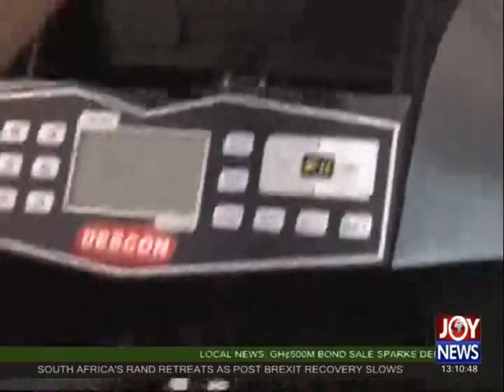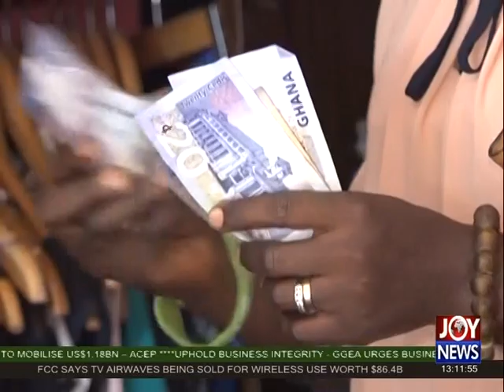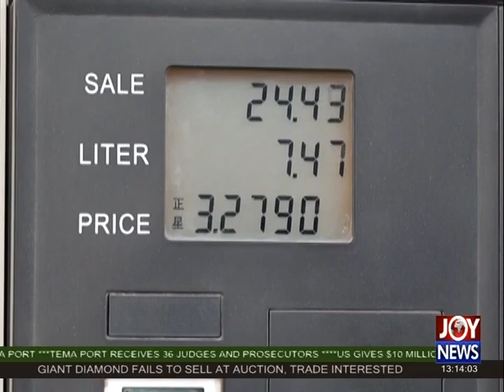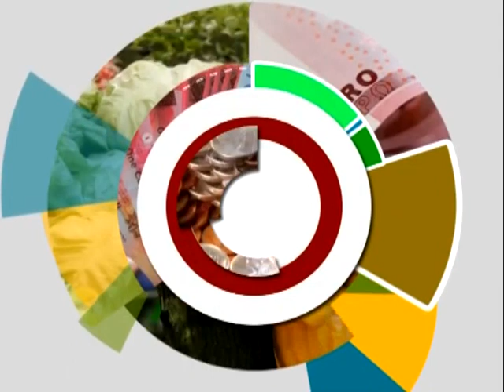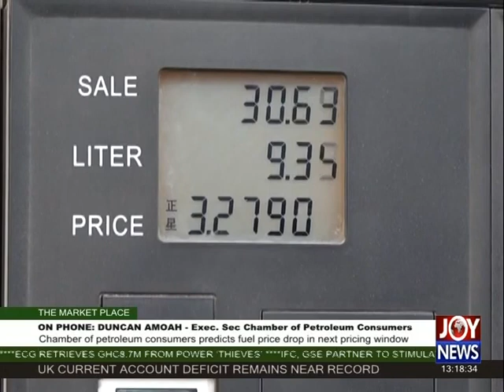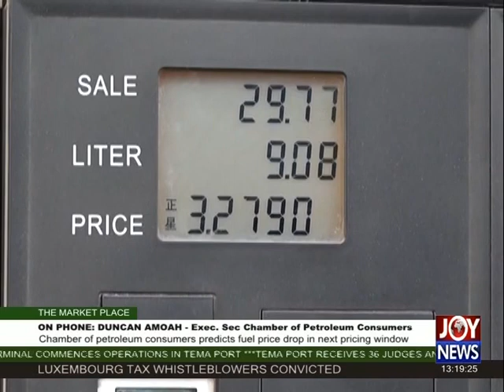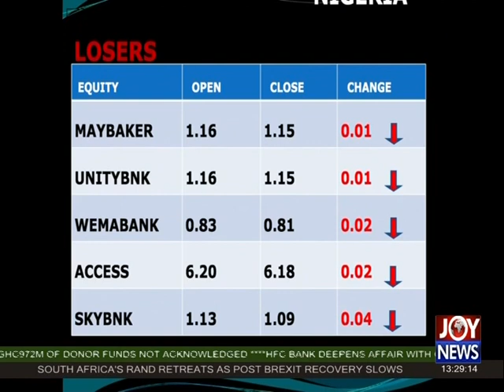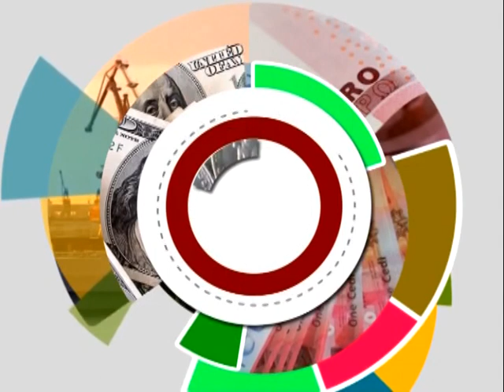Bank of Ghana (BOG) Regulation - The Market Place on Joy News (30-6-16)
Policy think tank criticizes Bank of Ghana's zero financing policy.